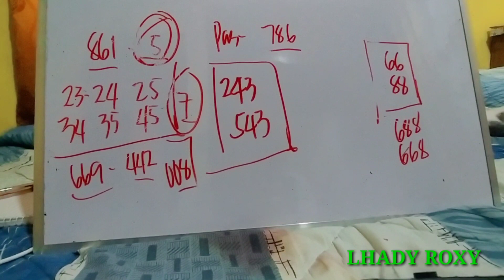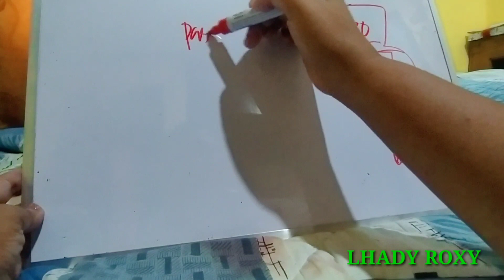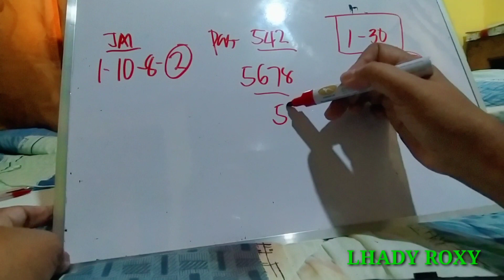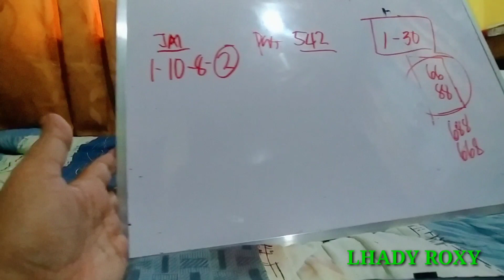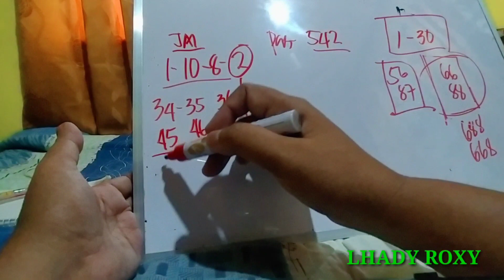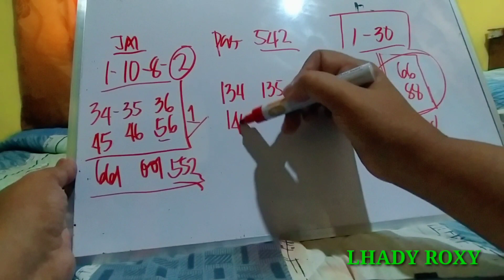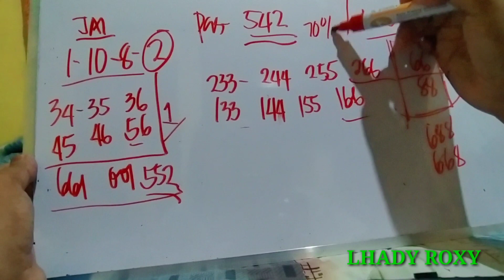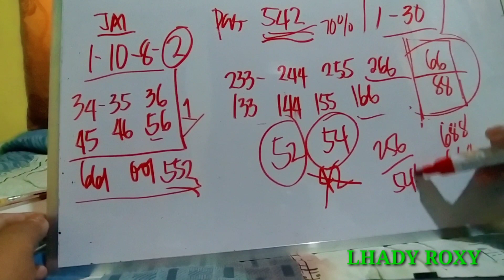January 30, 2022 SWERTRES HEARING PAIRING GUIDE TODAY SUBSCRIBE